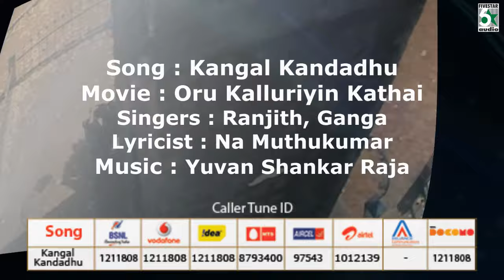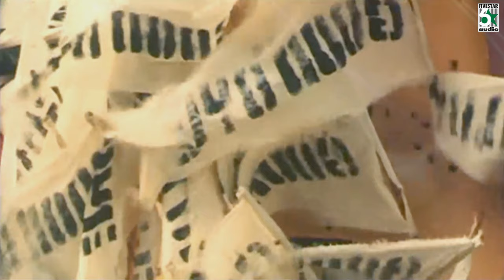Kangal Kandadhu From Oru Kalluriyin Kadhai | Arya | Sonia Agarwal | Yuvan Shankar Raja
Oru Kalluriyin Kathai is a 2005 Indian Tamil romantic drama film written and directed by newcomer Nandha Periyasamy. It stars Arya and Sonia Agarwal in lead roles, whilst Santhanam, Mouli, Charlie, Charuhasan, Raja and Nizhalgal Ravi play significant roles and Music by Yuvan Shankar Raja

Track

1.Kangal Kandadhu
Oru Kalluriyin Kathai
Ranjith, Ganga